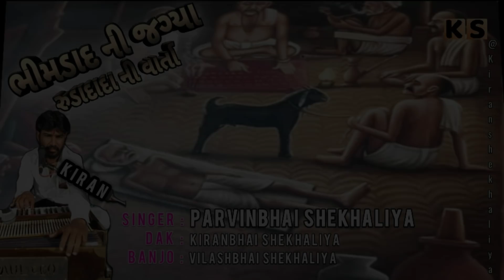BHIMDAD NI JAGYA | RUDA DADA NI VARTA | PARVINBHAI SHEKHALIYA | ભીમડાદ ની જગ્યા ની વાર્તા | રણનીદેવી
Hi

SK_dakla

* kiran Chekhaliya

* સાયલા ની પેઢી - PARVIN  BHAI SHEKHALIYA NI MOJ  - kiran shekhaliya

* SINGER ÷ પરવીનભાઇ ચેખલીયા ( સાળીંગપરડા )
* DAK ÷ કીરણભાઇ શેખલીયા
* BENJO ÷ વિલાસભાઇ ચેખલીયા
* PAD ÷ સંતોષભાઇ લોરીયા
* MANJIRA ÷ઉમેશભાઇ ચેખલીયા
* TABLA ÷
* SAED RIDHAM ÷
* 🎵 SAUND ÷વિજેય સાઉન્ડ